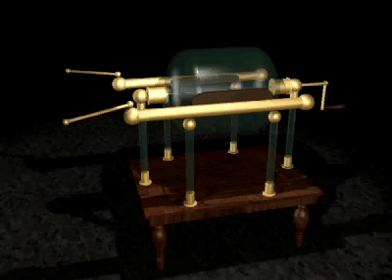Macchina elettrostatica di Nairne descrizione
Macchina elettrostatica di Nairne